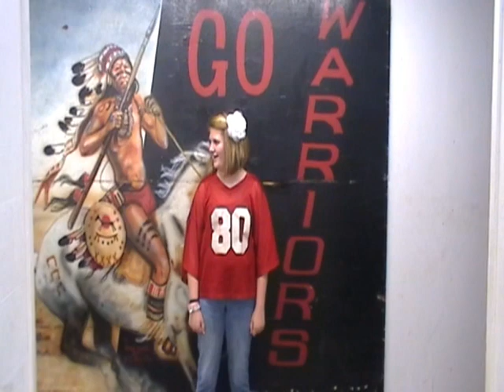ReAnn Wall for SC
ReAnn Wall is campaigning for IMS Student Council 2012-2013.